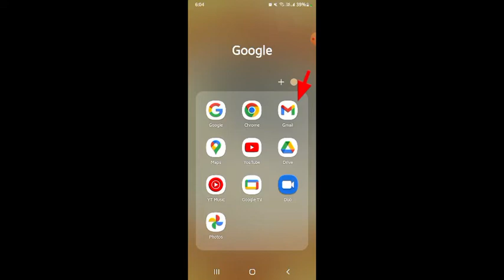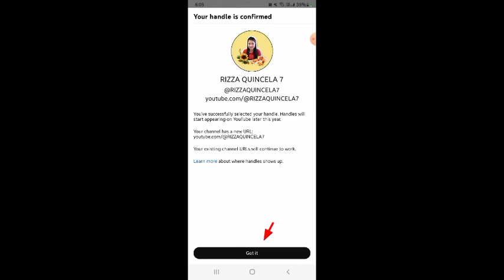CHOOSE HANDLE ON YOUTUBE